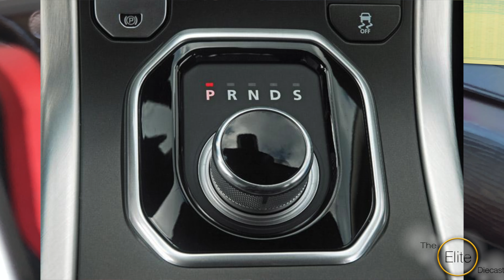2011 Range Rover Evoque 3-Door From GT Autos Scale 1:18 + Features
Christmas present from 2018
purchased from Ebay